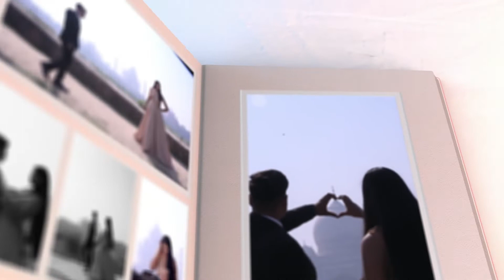BRAJESH weds VIMAL KISHOR ^^^ WEDDING# invitation # Saini Brother's wedding films # .9045457983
BRAJESH  weds VIMAL KISHOR
SAINI BROTHER'S WEDDING SHOOT